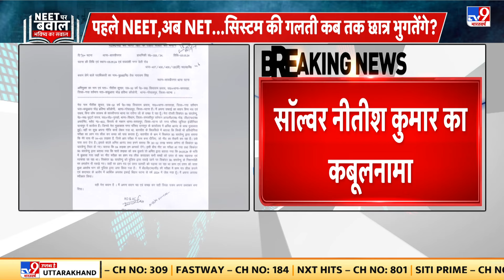NEET Exam Controversy: NEET का पेपर लीक किसने किया? | Supreme Court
अनुराग ने अपने बयान में कबूल किया है कि उसे उनके फूफा यानी कि सिकंदर यादवेंद्र ने कोटा से ये कहकर बुलाया कि परीक्षा की सेटिंग हो गई है।